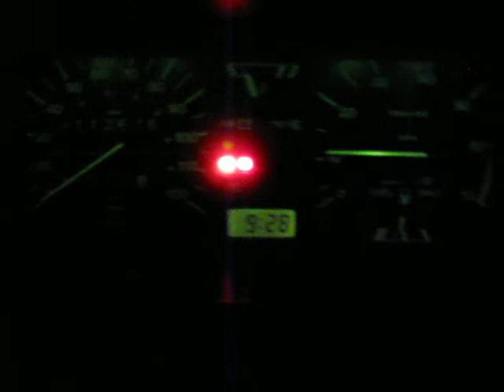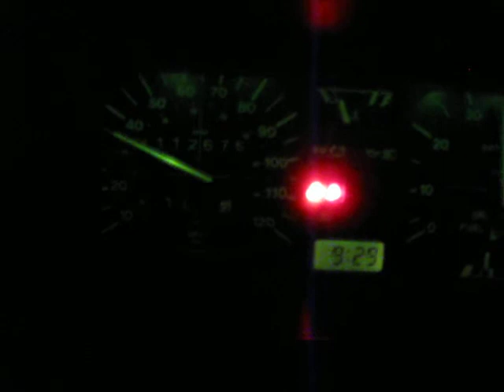vw cabriolet shooting 🔥 flames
driving back home playing with the backfiring a bit lol